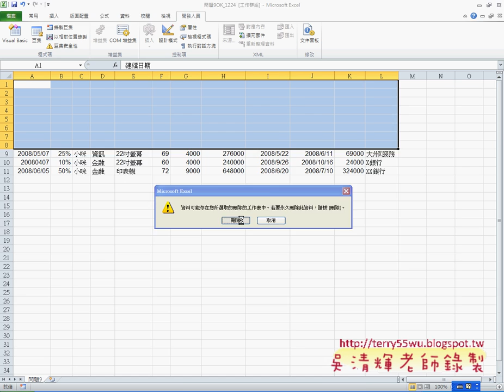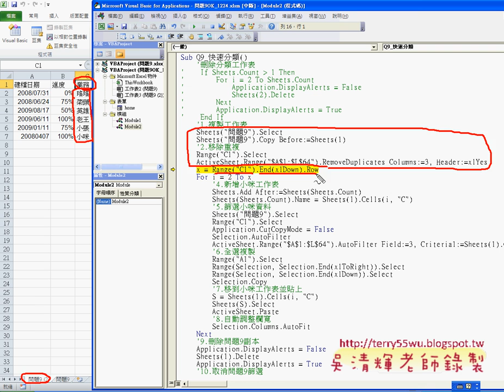03 如何修改巨集並逐行除錯EXCEL函數與VBA自動化 吳老師